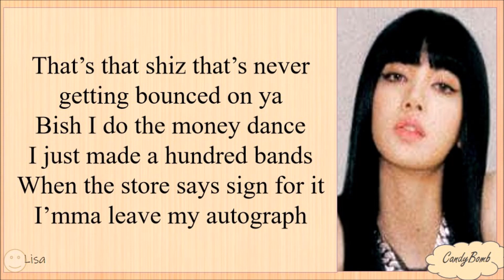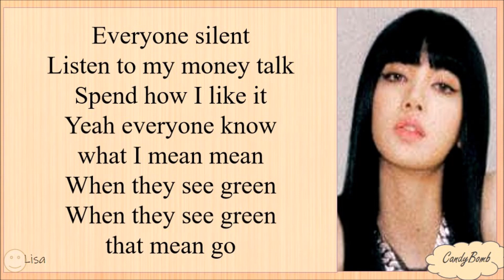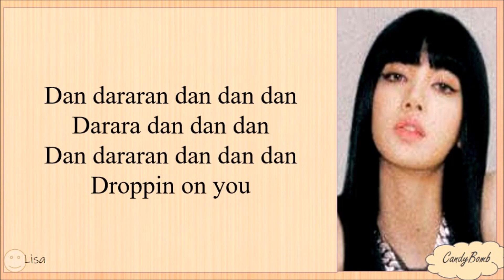LISA 'MONEY' EASY LYRICS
Artist: Lalisa Manoban
Song: Money

All right administered by YG entertainment